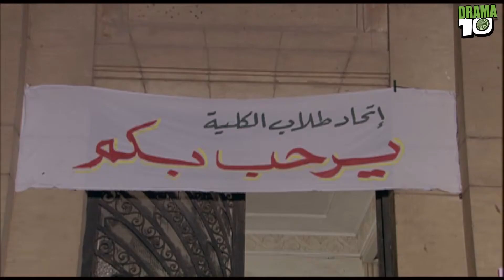مسلسل الاخوة الأعداء ـ الحلقة 20 - بطولة ياسر جلال ولقاء الخميسي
مسلسل الأخوة الأعداء ـ الحلقة 1 - بطولة ياسر جلال و لقاء الخميسي

👈 قصة المسلسل :

يتناول العمل قضية الفساد في مصر في مرحلة ما قبل الثورة من خلال إلقاء الضوء على حياة أحد رجال الأعمال ذوي النفوذ والسلطة وصلته برجال الدولة.
بطولة
صلاح السعدني
أحمد رزق
فتحي عبد الوهاب
لقاء الخميسي
دينا فؤاد
ياسر جلال